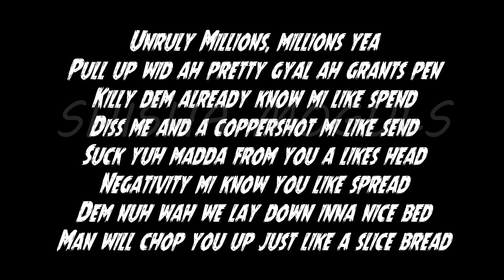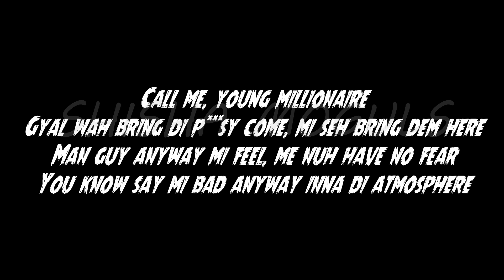Popcaan - New Benz Lyrics (2023)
Nuff respect to Popcaan ...massive tune...Tried our best to transcribe